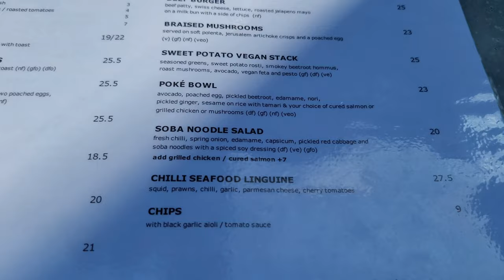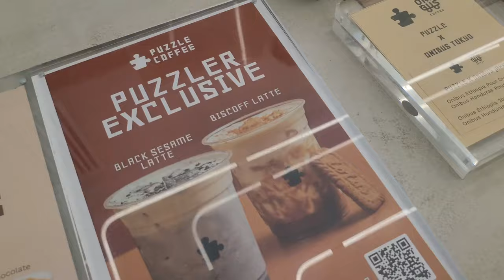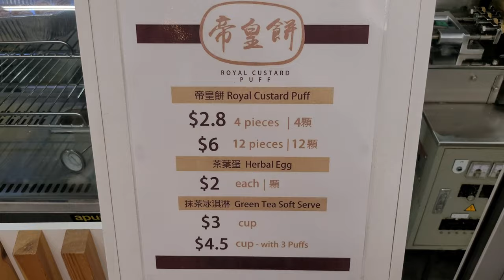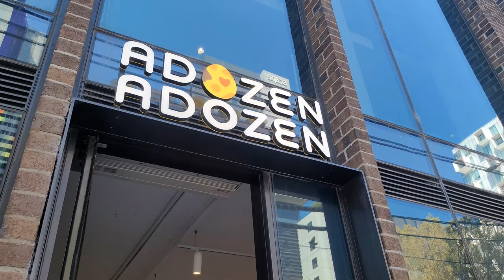Melbourne Food Vlog- brunch at pet-friendly cafe with two frenchies, biscoff latte, soufflé pancakes